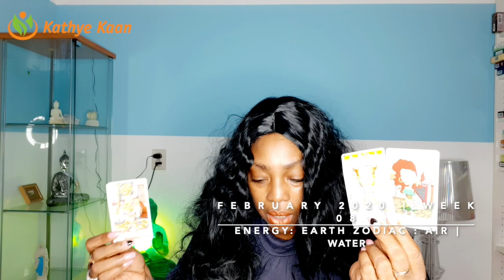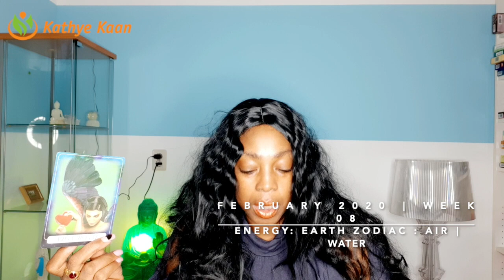LIBRA WEEKLY TAROT READING | WEEK 08 | HOROSCOPE FEBRUARY 17 - 23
Kathye